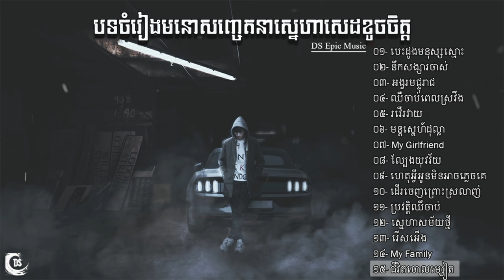ជម្រើសបទចំរៀងមនោសញ្ចេតនាស្នេហាសេដ-ខូចចិត្ត - DS Epic Music ♪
ıllıllı T̲r̲a̲c̲k̲l̲i̲s̲t̲ ıllıllı ♪♪♪
[00:00] ០១- បេះដូងមនុស្សស្មោះ
[04:23] ០២- នឹកសង្សារចាស់
[08:58] ០៣- អង្វរមជ្ចុរាជ
[13:36] ០៤- ឈឺចាប់ពេលស្រវឹង
[17:11] ០៥- រវើរវាយ
[21:07] ០៦- មន្តស្នេហ៍ដុល្លា
[25:22] ០៧- My Girlfriend
[29:17] ០៨- ល្បែងយុវវ័យ
[33:18] ០៩- ហេតុអ្វីអូនមិនអាចភ្លេចគេ
[37:49] ១០- ដើរចេញព្រោះស្រលាញ់
[41:35] ១១- ប្រវត្តឈឺចាប់
[46:07] ១២- ស្នេហាសម័យថ្មី
[50:36] ១៣- រើសអើង
[54:06] ១៤- My Family
[55:52] ១៥- ជីវិតចោលម្សៀត

​​​​- ប្រសិនបើមានបញ្ហារឬការអាក់អន់ស្រពន់ចិត្តអ្វីមួយចំពោះការចែករំលែករបស់យើងខ្ញុំដោយប្រការណាមួយនោះ យើងខ្ញុំសូមខន្តីអភ័យទោសរាល់កំហុសខុសឆ្គងកើតឡើងដោយអចេតនាក្តីឬចេតនាក្តី ដោយក្តីអនុគ្រោះ ហើយម្យ៉ាងវិញទៀតបើចង់ឲ្យយើងខ្ញុំកែសម្រួល ឬលុបរាល់វីឌីអូទាំងអស់នោះ សូមធ្វើការ Comment នៅខាងក្រោមវីឌីអូ ឬទាក់ទងមកកាន់យើងខ្ញុំផ្ទាល់តាមរយៈហ្វេសបុកអាខន (Facebook Account) របស់យើងខ្ញុំ ដើម្បីយើងខ្ញុំធ្វើការកែសម្រួលរាល់កំហុសឆ្គងទាំងអស់នោះឲ្យមានភាពល្អប្រសើរឡើងវិញ។ សូមអរគុណ!

Copyright: I don’t own the song just like to share and help promote
the song, I'm apologize to upload related to Original Song
if you don't like your video available in my channel please let I know.
I will delete immediately. Thank in Advance!
Please note that I do not make any money from or place ads on my videos. Since I use copyrighted music, YouTube automatically includes them. I apologize for any annoyance this may cause.